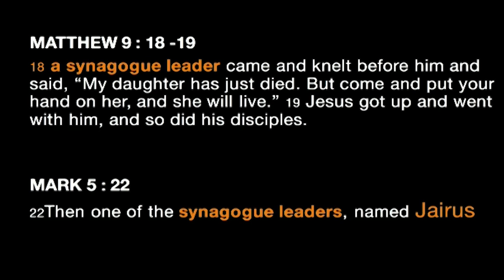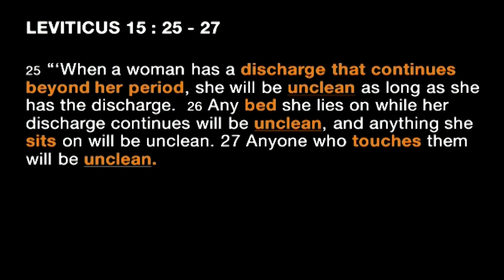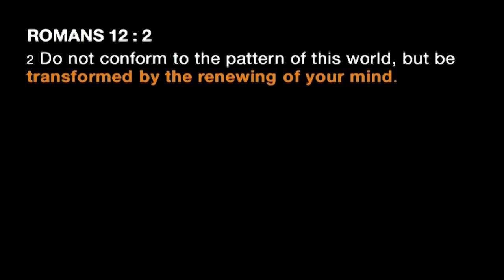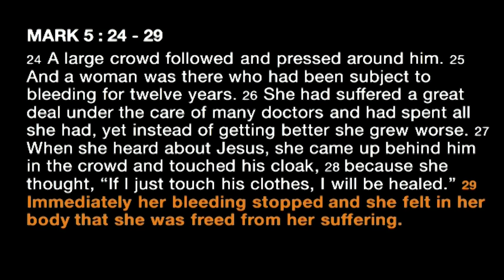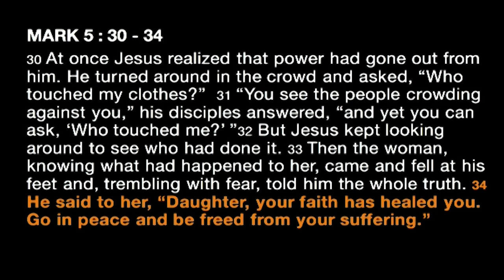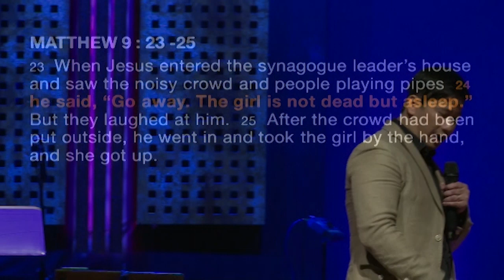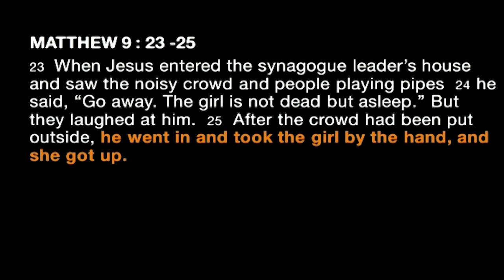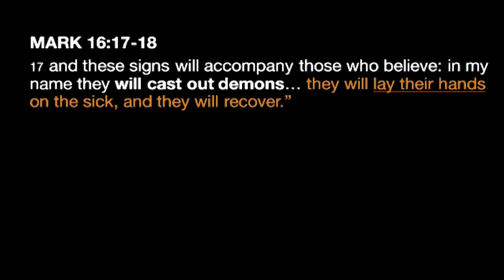Matthew 9: One Touch of Jesus - Michael Lam // 7 July 2019